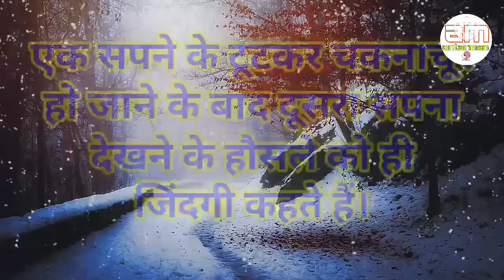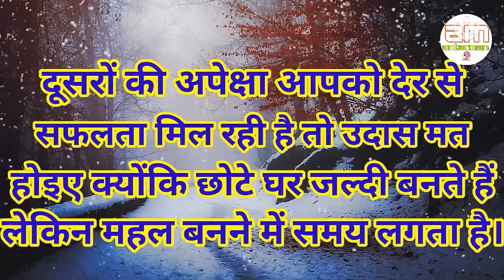जब जिंदगी बुरे दौर से गुजर रही हो😭😭|| Powerful motivational speech hindi video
motivationalspeech motivatinalvideo motivationalthoughts motivation hindimotivationalvideo hindimotivationalspeech This channel is about motivational speech and energetic quotes to motivate you to work hard in life and face all the challenges. Student will also get study tips and inspiration in my videos. Change your life with best motivation and fill your life with positivity. Thankyou💐💐💐💐💐💐💐